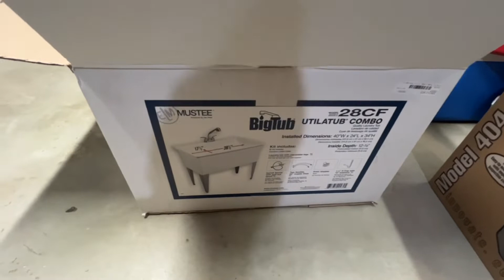Adding a utility sink to basement with utility drain pump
How to add a utility sink to your basement when the drain is above the level of the sink? Well you need to use a utility sink pump like the Liberty utility pump. We installed this nice large Mustee utility sink with pull out utility faucet in our clients basement in Westford MA. We had to cut into the 3” PVC main waste pipe which was up about 5 feet off the ground. We added the proper 3” x 11/2” PVC drain pipe needed to accept the discharge from the Liberty utility sink pump. We added the proper code required 11/2” vent piping as well to allow pump to work properly and too vent any sewer gases out of the house through the vent system that goes through the roof of the home. We cut into the existing cold and hot water system in the home and ran new code approved Watts water pex piping down to the sink.

Essential Guide to Utility Sinks: Cabinets, Basements, Bathrooms, Laundry Rooms, and More
Are you looking to install a utility sink in your home? With this essential guide, you’ll learn all the basics and more about utility sinks, including the best places to install them in cabinets, basements, bathrooms, laundry rooms, and more. We’ll discuss the different types of utility sinks, the advantages and disadvantages of each, and what materials you should consider when buying a utility sink. After reading this guide, you’ll have a good understanding of utility sinks and the best places to install them in your home.
how to install a Utility Sink
Installing a utility sink in your home is a great way to make sure you have a good place to wash and clean that is also efficient. Before you begin, you should understand the different types of utility sinks and the different places where you can install them.
Utility sinks come in a variety of materials, including porcelain, stainless steel, and fiberglass. You should also consider the type of sink you need for the space, as well as the water pressure and temperature requirements. For instance, if you want to install a utility sink in the basement, you might need a pump to make sure the water pressure is right. And if you’re installing one in a bathroom, you’ll need a faucet to control the temperature of the water.
Once you’ve settled on the type of utility sink to install, you should think about where to install it. If you’re looking for a more permanent option, you may opt to install a utility sink in a cabinet. Alternatively, you can install a utility sink in the basement, bathroom, or laundry room. Depending on where you install it, you may need additional materials, such as hoses and fittings, to plumb the sink. Once everything is in place, you’ll be able to properly use and enjoy your new utility sink.
Types of Utility Sinks
A utility sink is a large, deep sink that is typically used to clean and wash items such as clothes, dishes, and other items. It is usually installed in areas such as basements, garages, and laundry rooms. Utility sinks are often used as an alternative to a kitchen or bathroom sink.
When purchasing a utility sink, you have a few choices. First, you’ll need to decide if you want a drop-in or an undermount sink. A drop-in sink is mounted onto a cabinet and requires no additional installation. An undermount sink requires a separate cabinet to be installed. The cabinet for a utility sink should match the sink and fit the space properly.
The material you choose for your utility sink is also important. The most common materials are stainless steel, porcelain, and cast iron. Stainless steel is the most durable and easy to maintain. Porcelain is resistant to scratches and is a common choice for laundry rooms. Cast iron is heavy and requires more maintenance but is more stylish and can add a touch of elegance to a room.
Finally, you will need to choose the right pump and faucet for your utility sink. A pump is necessary to drain water away, and a faucet is needed to fill up the sink. There are a few different types of pumps and faucets to choose from. Make sure to select one that is the right size and can handle the amount of water your utility sink needs. With these tips, you’ll have a good understanding of utility sinks and the best ways to install them in your home.